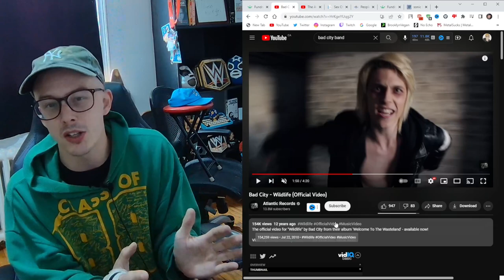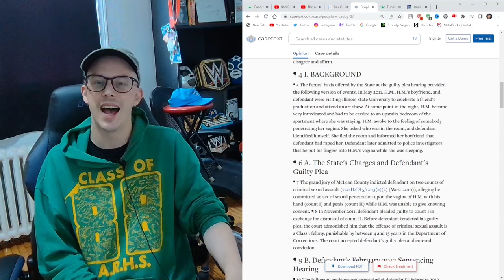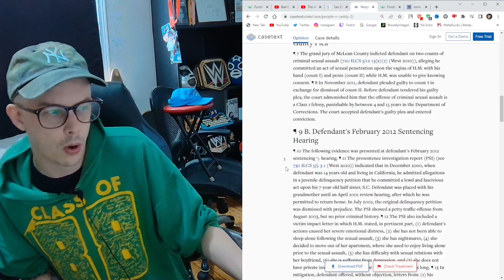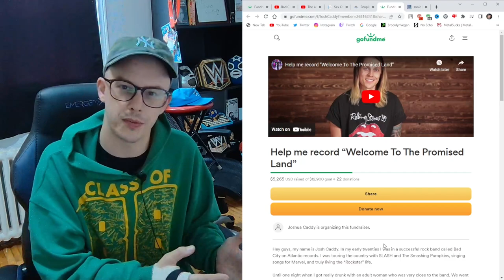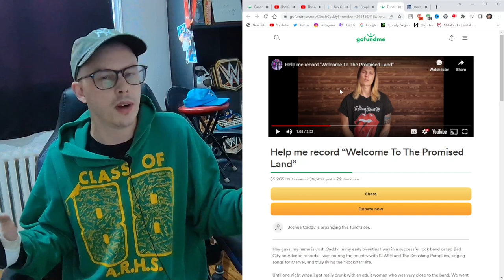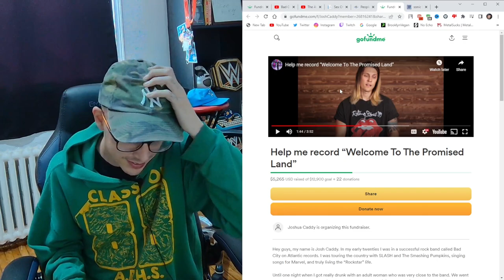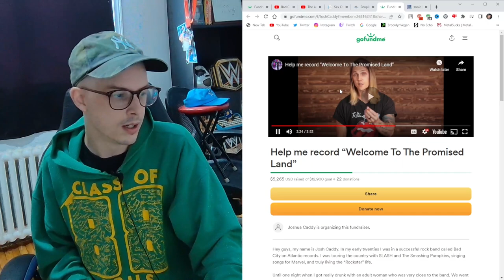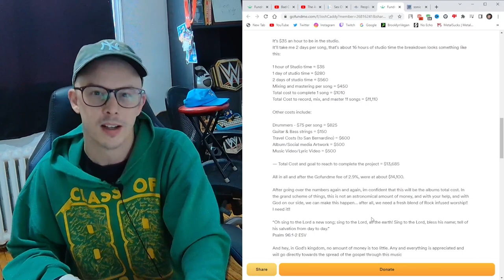Emo Singer Should Still be in JAIL for THIS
(he wasn't really emo band it just makes for a better title)

Former Bad City front-man Josh Caddy shouldn't be allowed to walk the streets of Earth with us. He nasty.